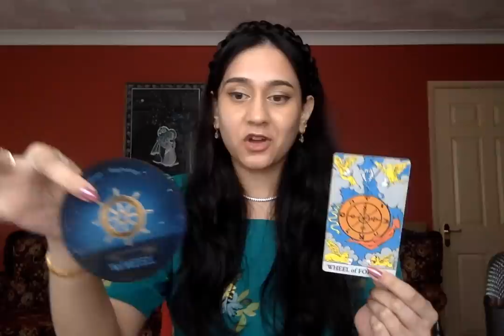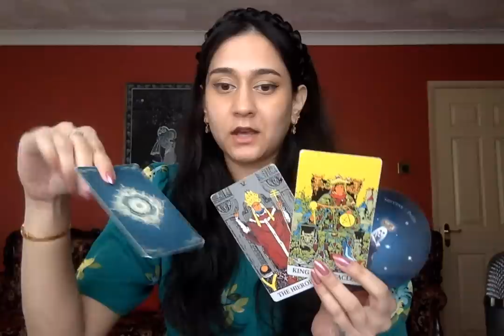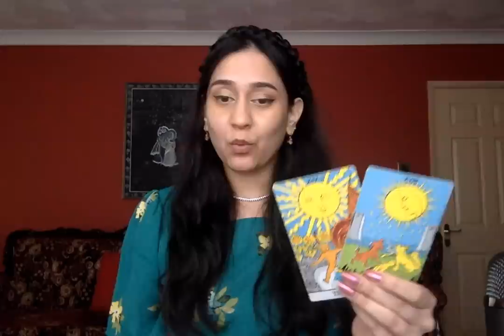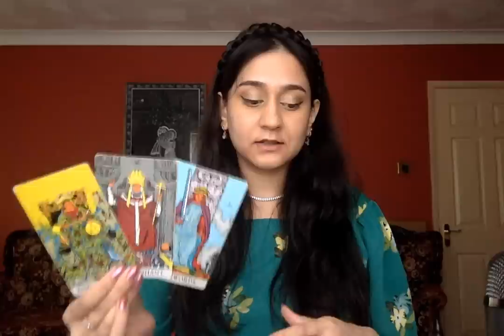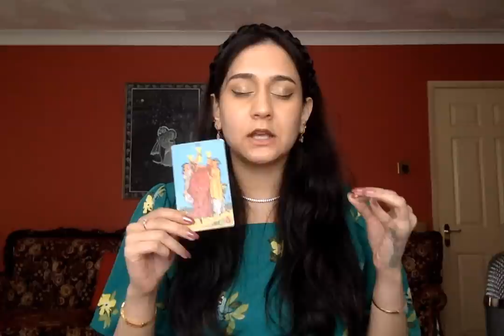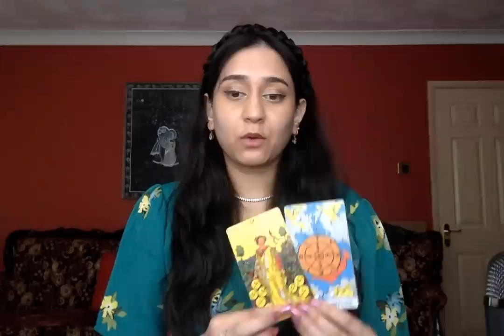😳There Is Something Important! I Must Tell You Now! 🤯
3. Leave a comment in a video for the current month.

📭 MAILING ADDRESS
Moonlight Guidance
Felixstowe, Suffolk,
IP11 1BW,
UK

This reading is for Important